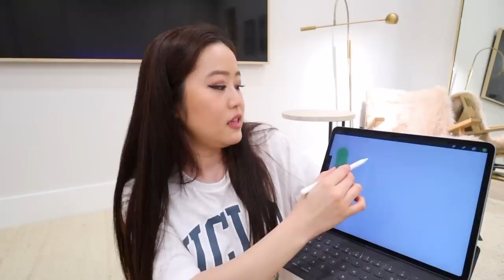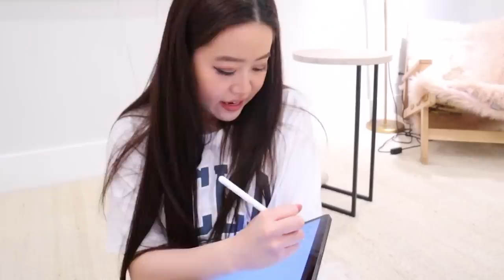I Tried Learning THE WAP DANCE for My Fiance So You Don't Have To *he was impressed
Your ears will thank you

WELCOME BACK TO TODAY'S VLOG! Today I tried to learn the Wap dance for my fiance... and honestly it was a whole workout... dance workout... it was just the most intense thing ever. He was impressed let me know what you think!